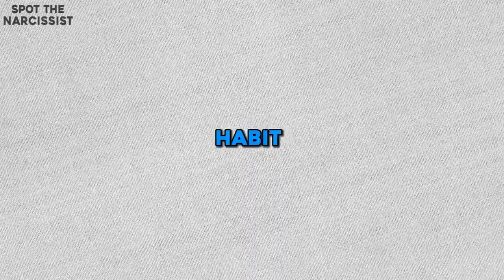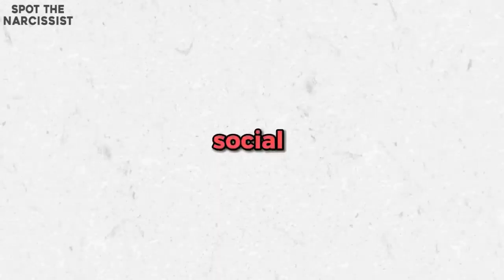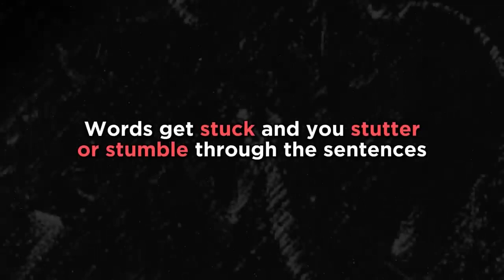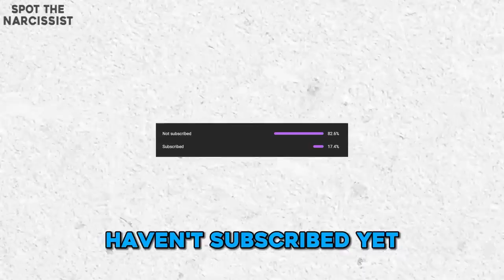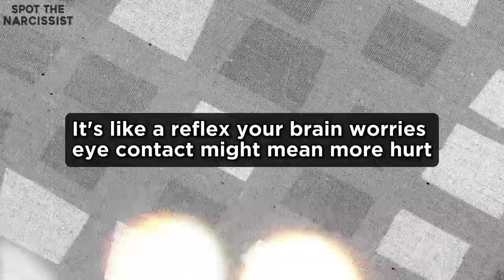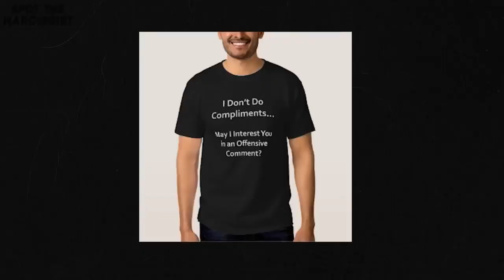Weird Mannerisms of People Abused By Narcissists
Here are some weird mannerisms that people who have been abused by narcissists may develop:

- Excessive self-blame
- People-pleasing behaviors
- Difficulty expressing emotions
- Isolation
- Micromanaging your life
- Trauma bonding
- Lack of boundaries
- Gaslighting
- Loneliness